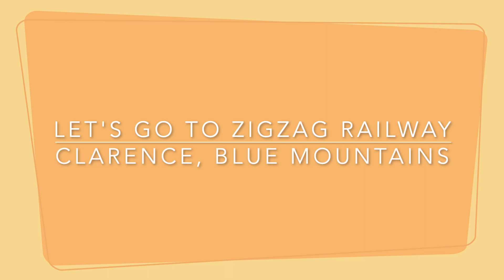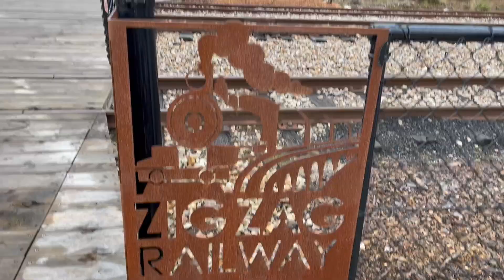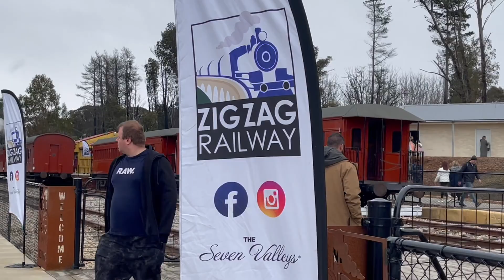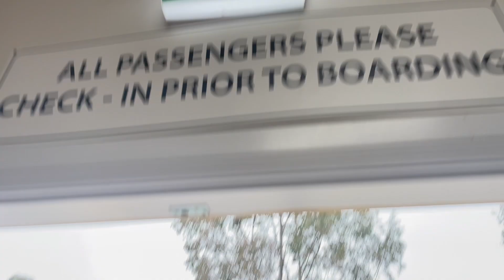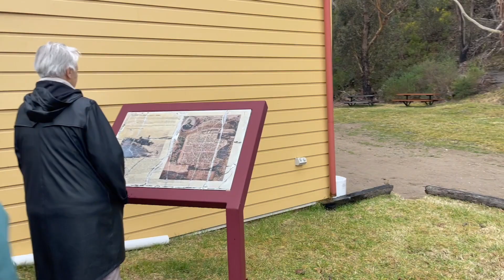ZIGZAG RAILWAY, NSW/EXPERIENCE THE MAGIC OF STEAM TRAIN RIDE AROUND THE VALLEY OF THE BLUE MOUNTAINS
Zigzag Railway offers visitors a range of different travel options providing a unique opportunity to step back in time and experience the thrill of traveling by rail as it was done in the past.
They also have a great spots for picnic, static carriages to dine in, a souvenir store and the Container Cafe.

It's one of the best things to do when visiting the Blue Mountains and Lithgow. We are popular though, so to make sure you don't miss out book your spot online today.

Soak up the sights, smells and scenery of Australia's historic rail adventure - ZigZag Railway is just 15 mins from the Blue Mountains.
Established in 1869, come and enjoy a relaxing ride on the romantic, nostalgic, impressive steam locomotive as it hauls you over the Great Lithgow ZigZag.